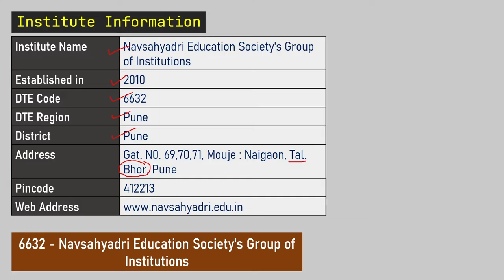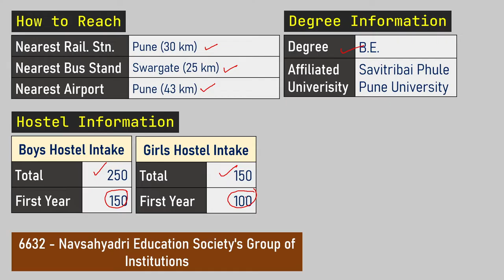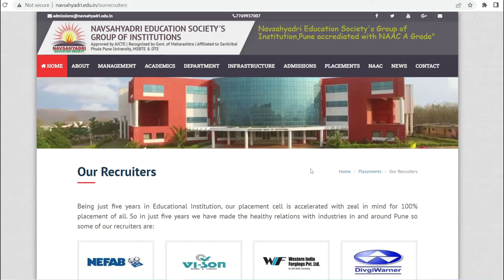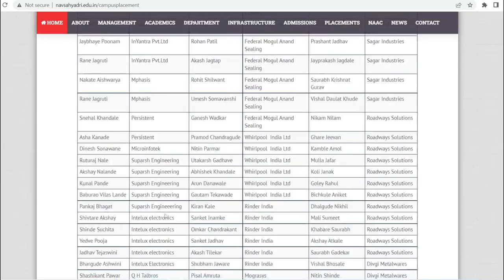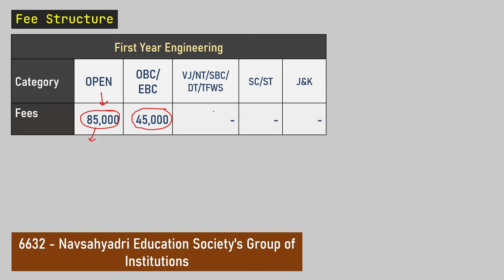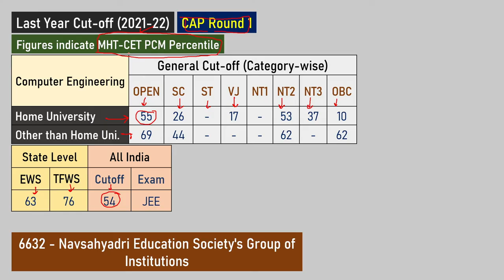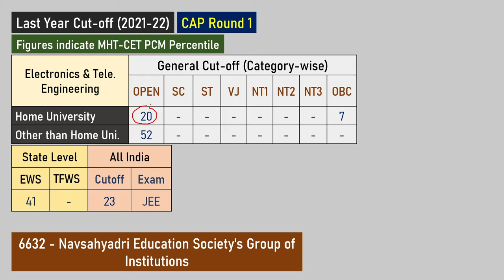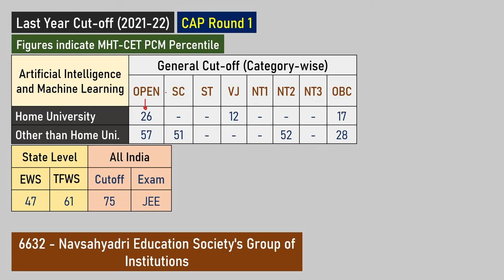Navsahyadri College of Engineering Bhor Pune (Review)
Let's review Navsahyadri College of Engineering Bhor Pune. (Navsahyadri Education Society's Group of Institutions)